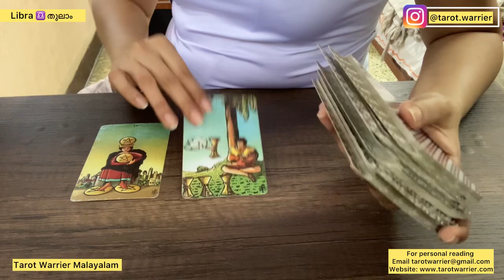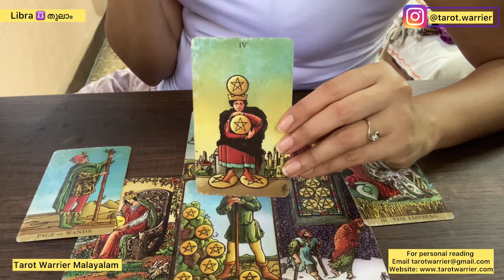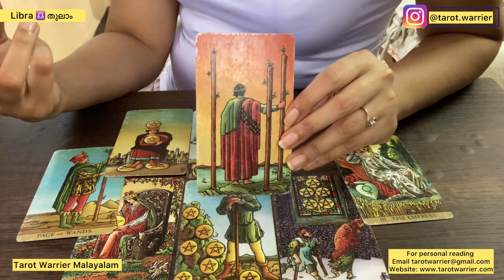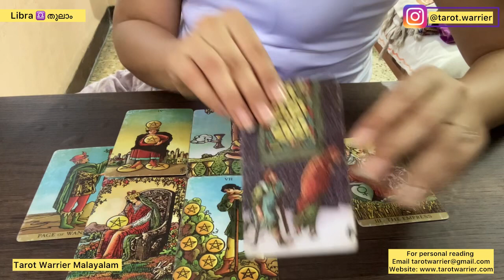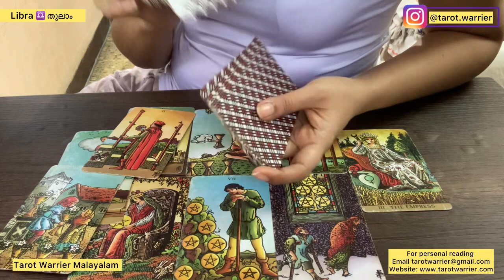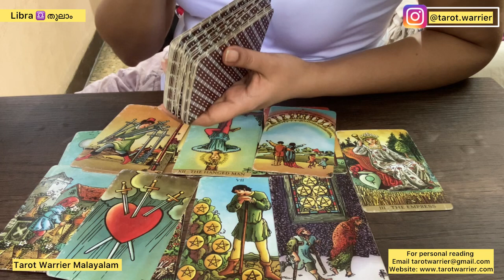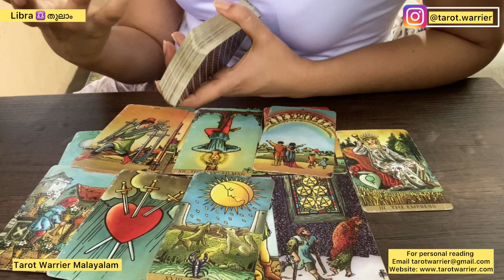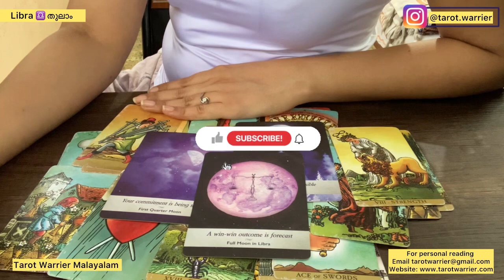LIBRA ♎️ തുലാം : MONTHLY TAROT READING MALAYALAM 🌸❤️💰: OCTOBER 2023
Please note: Personal readings are paid readings. You have to pay and send me a screenshot and then I will send you the video of the reading. You can book a reading on my